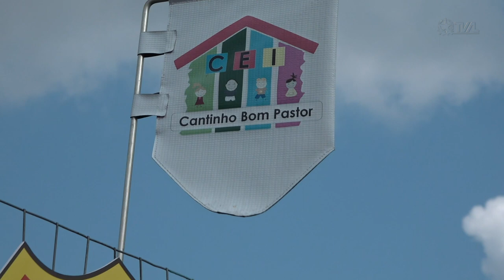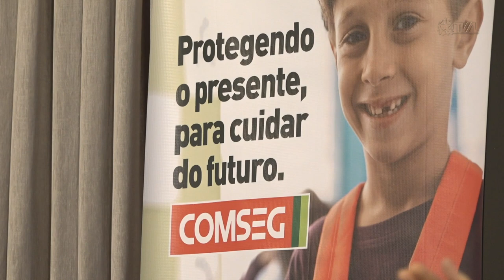É Notícia - Audiência Pública do Comseg mobiliza autoridades e educadores de Blumenau - 26/05/23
A audiência pública do Comitê de Operações Integradas de Segurança Escolar(Comseg Escolar) reuniu, entre outros representantes da comunidade, autoridades e profissionais da educação que fizeram várias reivindicações aos parlamentares. O debate foi comandado pelo presidente da Assembleia Legislativa de Santa Catarina, deputado estadual Mauro de Nadal(MDB), coordenador do Comseg.